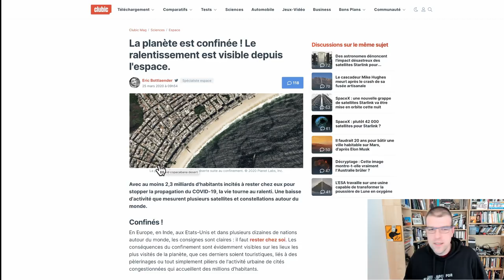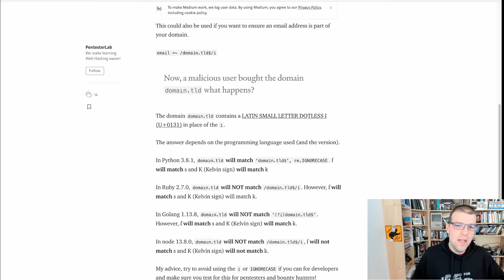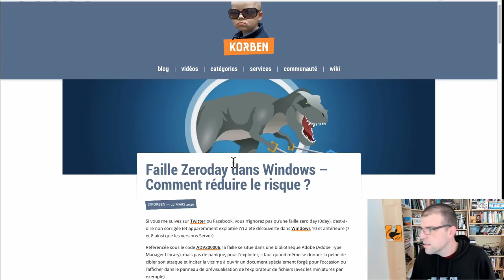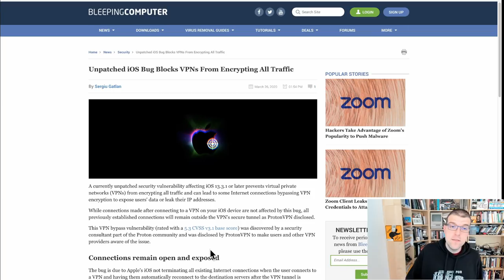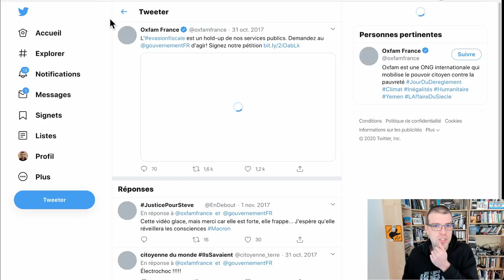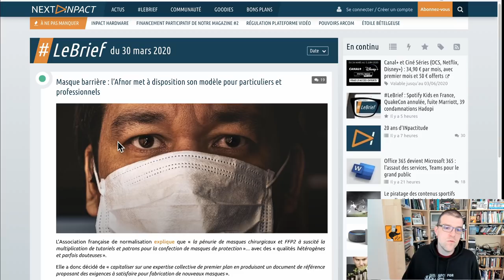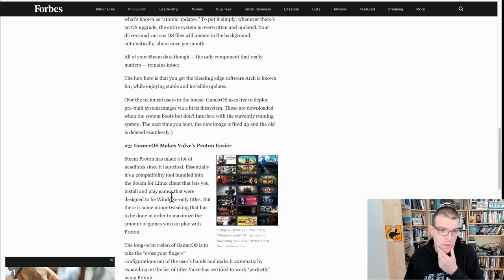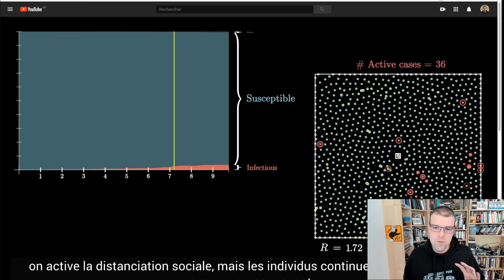LDS #7 - Confinement, NES, Gamer OS, Minecraft, Antivirus ESET, Sagas MP3...etc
Nouvel épisode des liens de la semaine !

La planète est confinée ! Le ralentissement est visible depuis l'espace.
Eight marvelous and melancholy things I've learned about creativity - The Oatmeal
L'Autonomie par les Livres - Notes et fiches de lecture de livres sur l'autonomie, la permaculture et le survivalisme.
Coronavirus : "En cherchant à limiter les dégâts pour l’économie, le gouvernement aura alourdi la facture" | Marianne
Exposing Secrets on GitHub: What to Do After Leaking Credentials and API Keys - By Jean Dubrulle | GitGuardian
Building a Twitter Bot to Automate Posting Cryptocurrency News with Python [A Step-by-Step Guide]
("on" n'englobant pas TOUS les gens, mais une majorité de personnes) - Biais de normalité : Pourquoi on n’a pas vu venir le Coronavirus
ah bah enfin... Les gens commencent à le voir... "Coronavirus : la Chine accusée d'avoir volontairement minimisé son nombre de morts"
En 2018, on pouvait fabriquer 200 millions de masques par an en France
Masque barrière : l’Afnor met à disposition son modèle pour particuliers et professionnels
Mental Models: The Best Way to Make Intelligent Decisions (109 Models Explained)
Ouin. Je comprends mieux pourquoi ça pédale chez moi... Should APFS Be Used on All Disk Types?
L’Internet français (et européen) saturé ? Pas si vite…